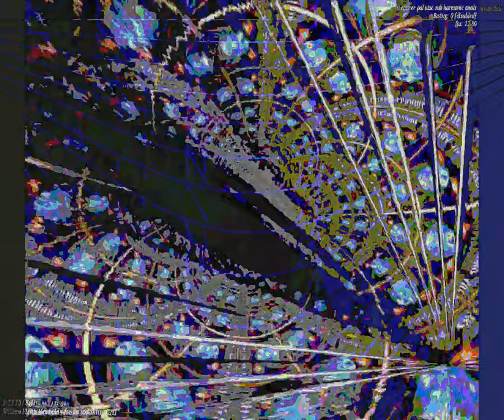[EPILEPSY WARNING] Movie 23 09 24 12h39m02s